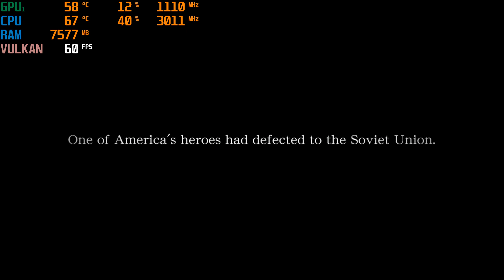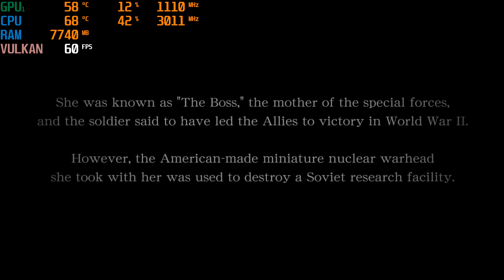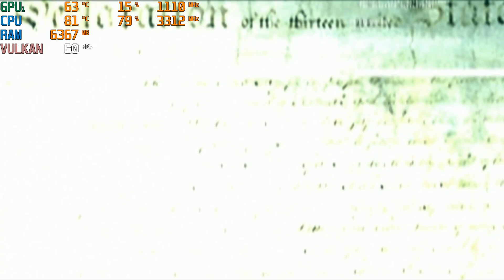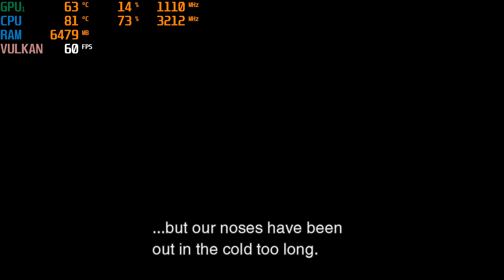PlayStation 3 emulator benchmark, 2060 RTX, I7 8750h Metal Gear solid HD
This is benchmark RPCS3 emulator. Version 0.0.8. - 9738. All setting default, apart from resolution 1080p. Peace Walker is fully palayable, MGS3 is too slow (average 20 fps), MGS2 is 20 fps outside, and 40 inside ship.
Full Specs:
Asus ROG Strix HERO GL504GV
Core i7-8750H
16GB ram
1TB + 256GB SSD
15.6 Inch 144Hz
RTX2060 6GB
Recorded with Banditcam
Undervolted -100. No cooling pad. Nvidia driver 442.19